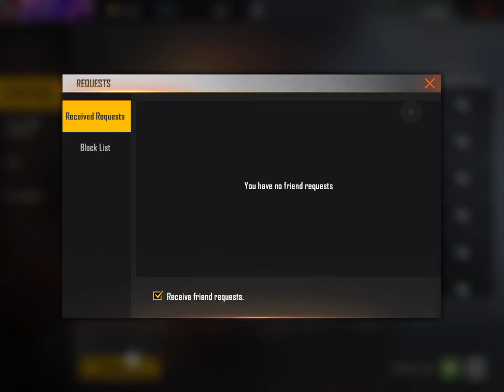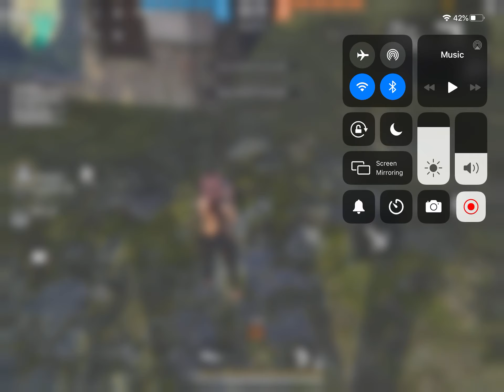Free fire clash squads and classic (btw plz no hate comments because I am a new player)